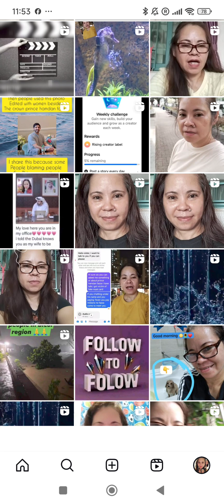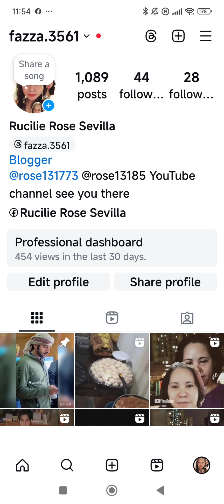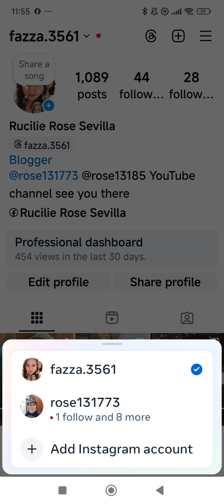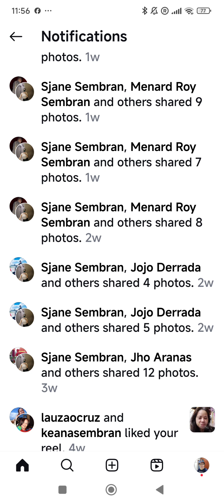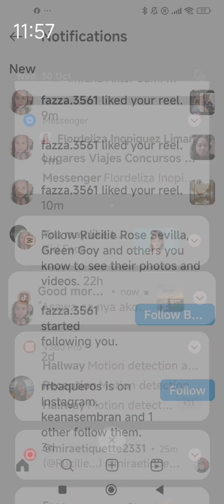my Instagram account take a look